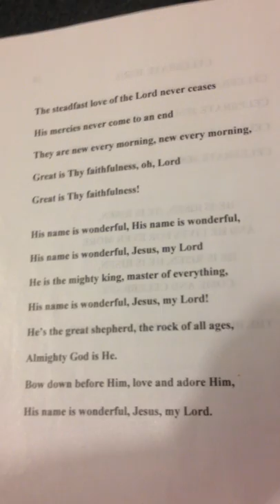Mark Skaggs 1 2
Open Door Community Church